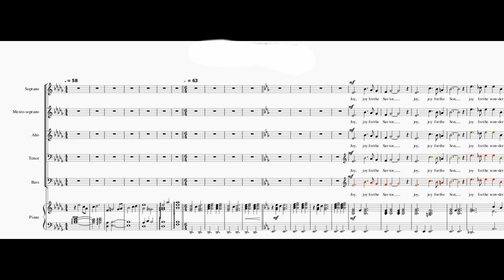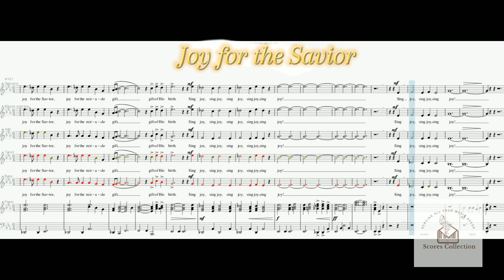Joy for the Savior - Piano Accompaniment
"JOY FOR THE SAVIOR"
Words, Music and Arranged by
Claire Cloninger & Don Marsh